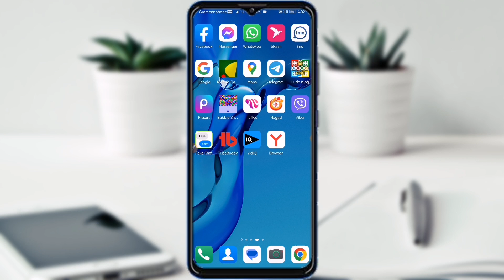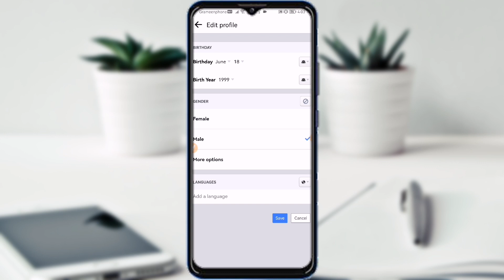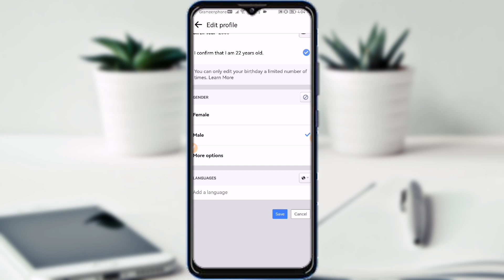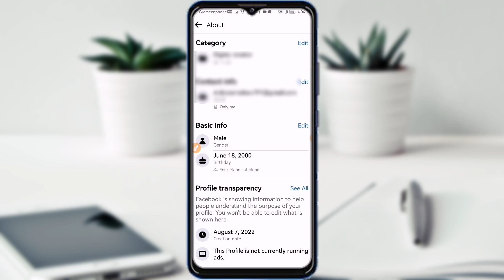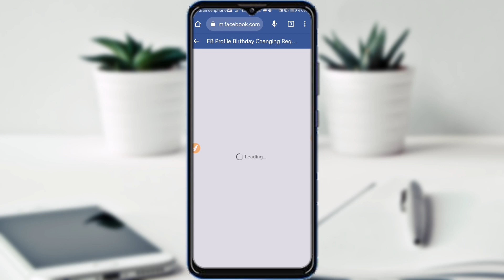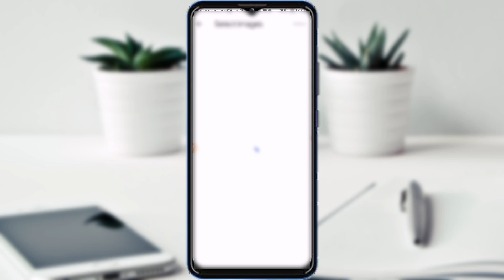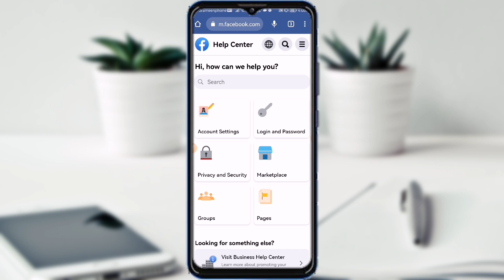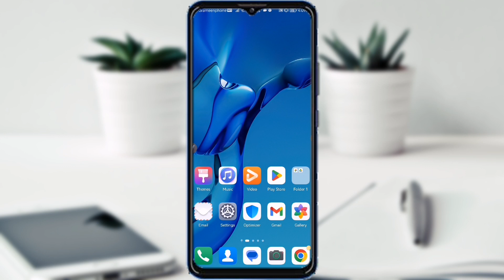Facebook Date of Birth Chnage Problem solved।।How To Chnage Birthday on Facebook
In this video i am going to show Facebook Date of Birth Chnage Problem solved।।How To Chnage Birthday on Facebook.

how to change facebook date of birth in mobile?,
facebook birthday change limit,
how to change your birthday on facebook on iphone,
change birthday,
facebook date of birth change limit,
facebook date of birth in mobile,
how to change my fb date of birth,
how to change my facebook date of birth,
how to change my facebook date of birth after limit,
how to change date of birth in facebook in laptop,
how to change facebook birthday date,
how to change my birthday on facebook after limit,
how to change your birthday on facebook on computer,
সীমার পরে ফেসবুকে জন্ম তারিখ পরিবর্তন,
ফেসবুকের জন্ম তারিখ পরিবর্তন হয়না কেন,
ফেসবুকের জন্ম তারিখ সীমার পরে পরিবর্তন,